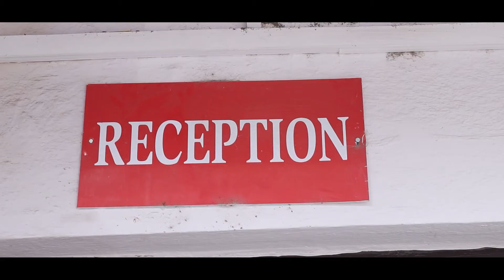9 Reception Office Room HR Room Account Room